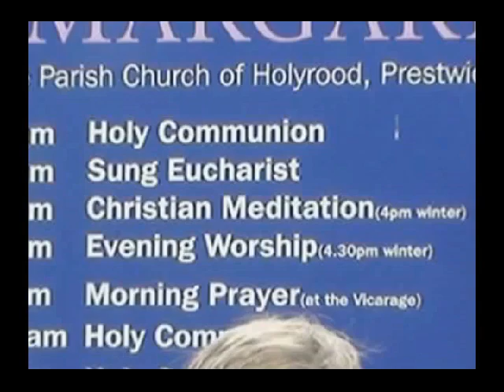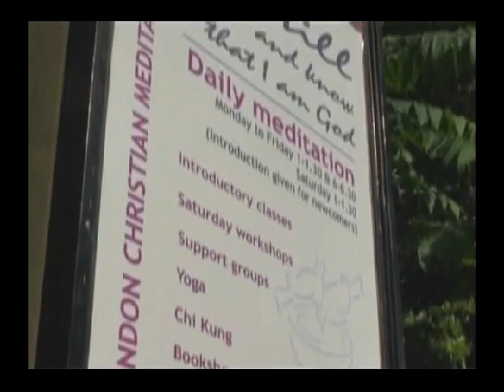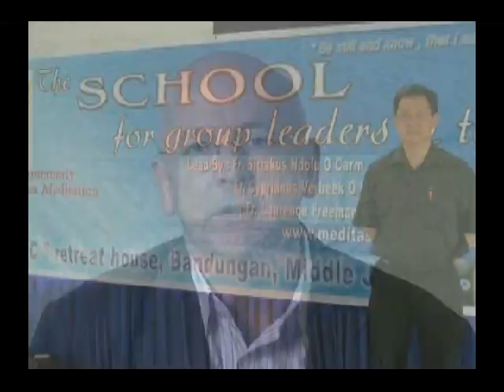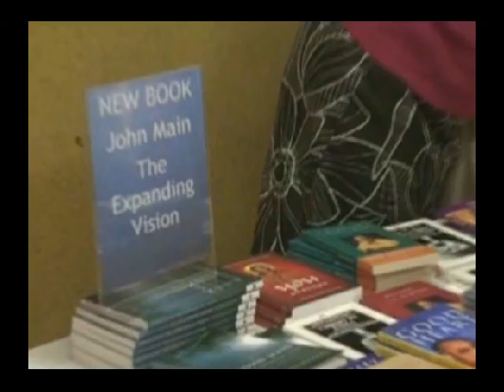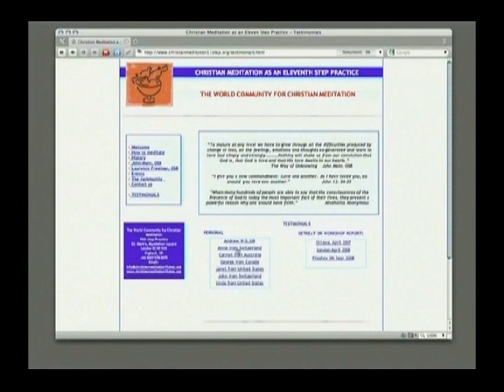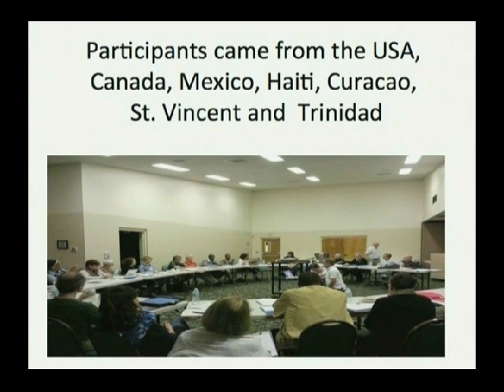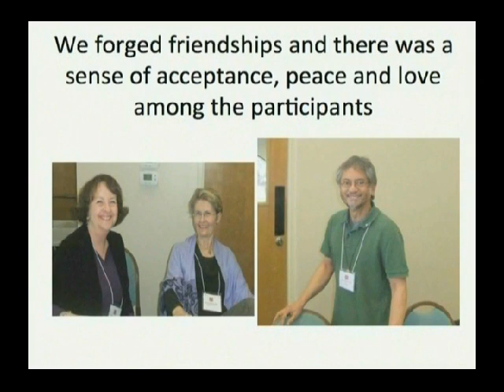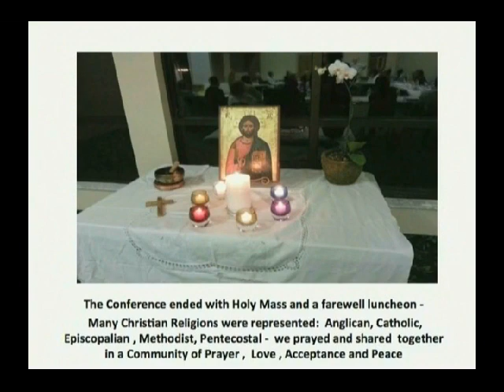Christian Meditation - Prayer of the Heart - Episode 3